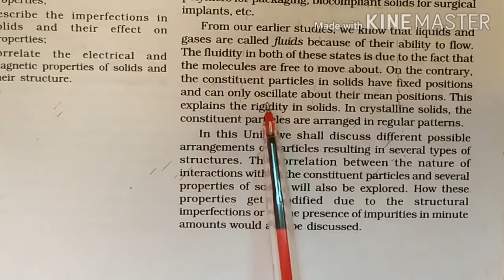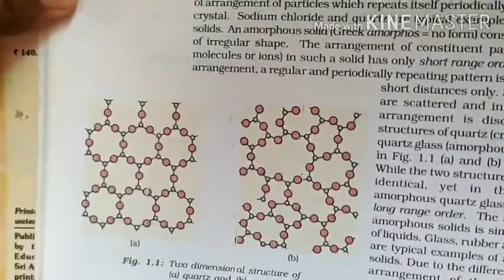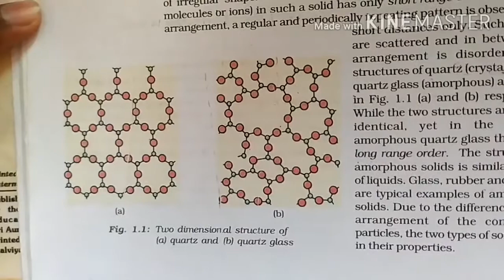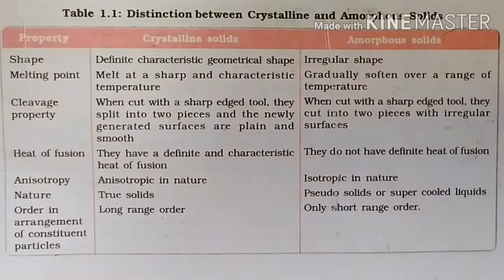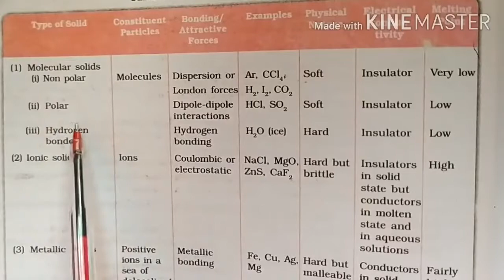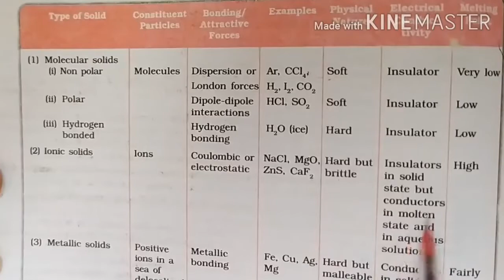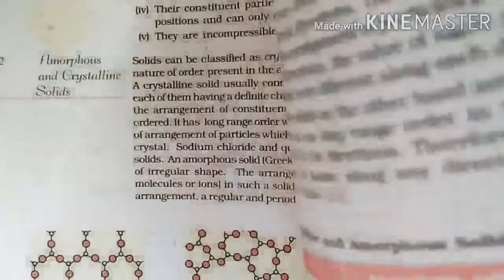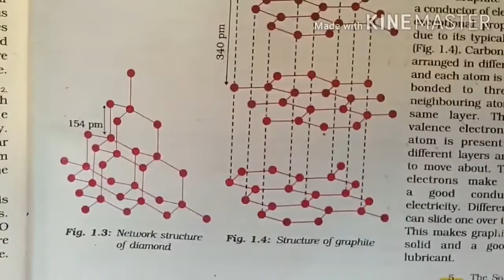class 12 unit 1 the solid state part 1